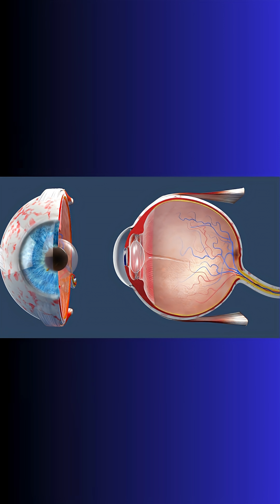Part 3- Insane Facts About Your Eyes!!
Hello! Meet our curious, brainy eye who teaches the 20-20-20 rule — a simple, science-backed way to protect your vision from digital eye strain. Every 20 minutes, look at something 20 feet away for 20 seconds!This is part 3 of 3 of our mini-series into the astonishing eye facts! 1/6 Visible and 5/6th hidden! Your eyes are the fastest muscles in your body, contain millions of working parts, and process an incredible amount of information—seeing over 24 million images in a lifetime. They can see 10 million colors, but since the brain flips the upside-down images it receives from the retina, you're never aware of the initial inversion. Other fascinating facts include that the iris has 256 unique characteristics, more than a fingerprint's 40, and newborn babies can't produce tears
 This short, animated reminder blends fun anatomy visuals with an important eye health message for all screen users. 👁💻🌿

Welcome to Unmasked Medics Mirage — where medicine meets imagination.Here, science speaks… literally. 🧠✨
We turn the hidden world inside your body into cinematic, animated stories that make you laugh, learn, and wonder. From the series “If Your Gland Could Speak” to “If Your Organs Could Speak”, and the surreal journey “Inside Your Body”, every episode brings your biology to life through humor, storytelling, and cutting-edge AI visuals.
Our mission?
To make complex medical science human, visual, and unforgettable.
Whether it’s the Glands arguing with hormones, or your organsr filing overtime complaints — we blend education, emotion, and comedy into bite-sized medical wonders.